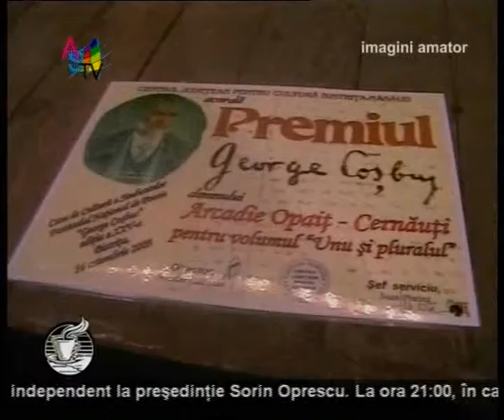Cafeaua de seara 30 10 clip2